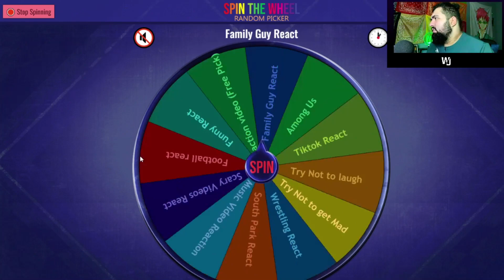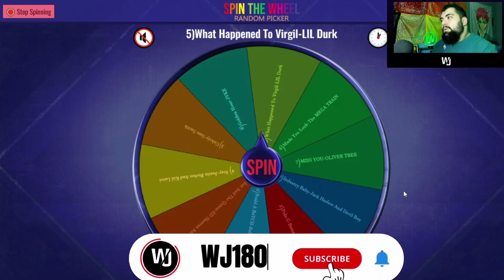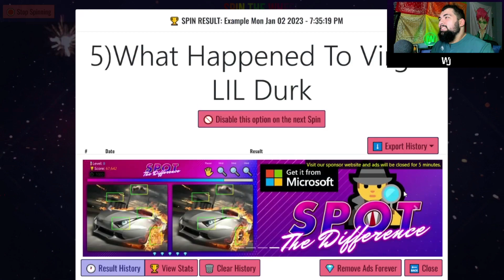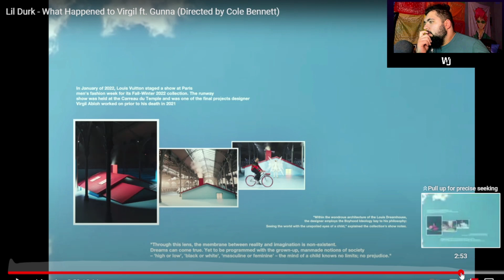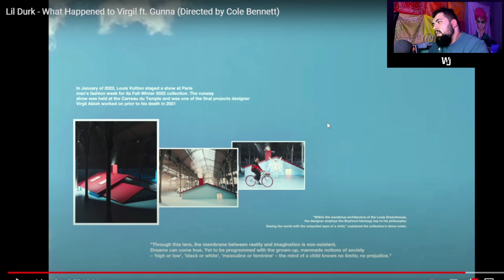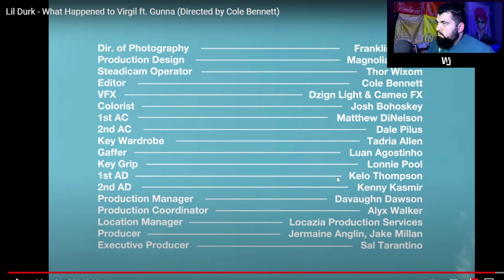What Happend To Virgil-Lil Durk